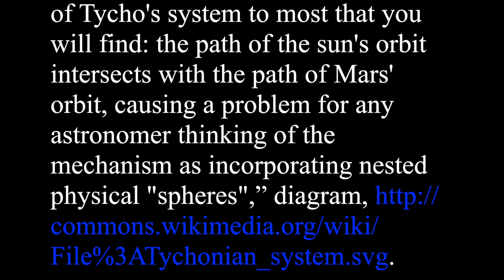The Rise of Western Science Lecture 2